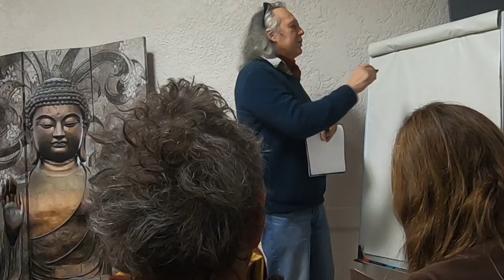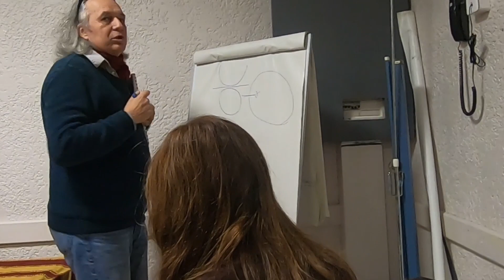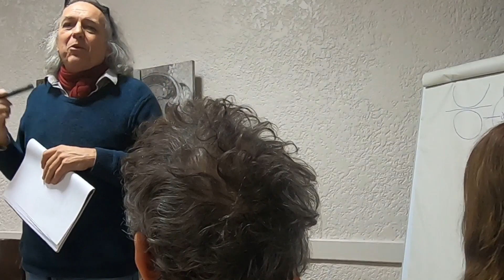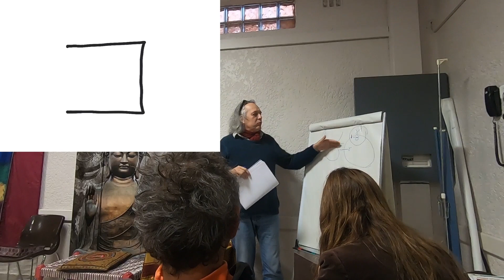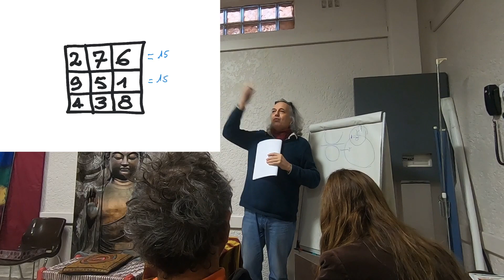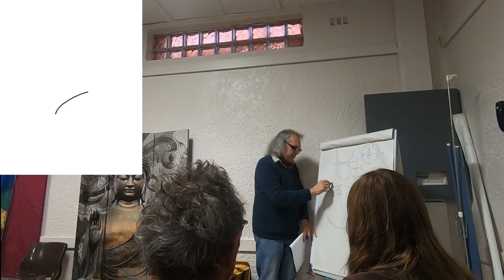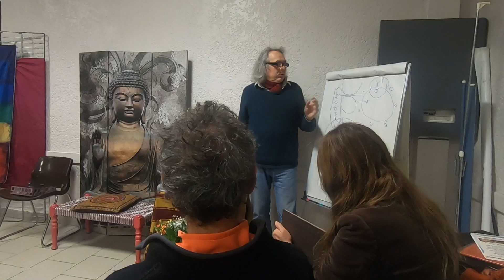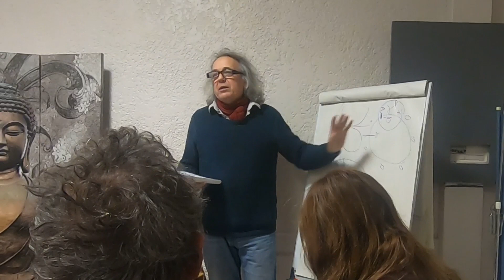ASTROLOGIE : Pluton du Capricorne au Verseau : LA crise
▪ Dans cette Conférence Pierre explique l'influence dévastatrice de Pluton dès janvier 2020 puis lors de son arrivée en 2023 en Verseau.